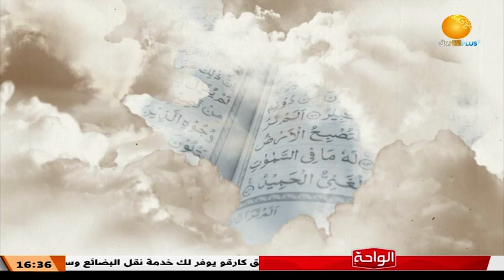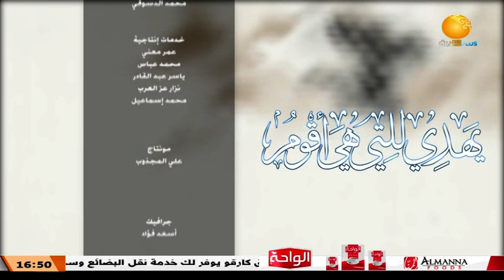يهدي للتي هي أقوم | تحرير التفكير ــ 6 رمضان 1444هـــ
مع الأستاذ/ عمر الخبر يوسف نور الدائم

الشروق_ الفضائية
Ashorooq Tv
ـــــــــــــــــــــــــــــــــــــــــــــــــــــــــــــ